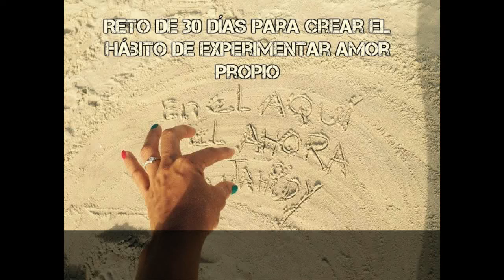Día 14 Admiro mi cuerpo en el espejo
Día 14 Admiro mi cuerpo en el espejo del Reto de 30 días para crear el hábito de Experimentar Amor Propio